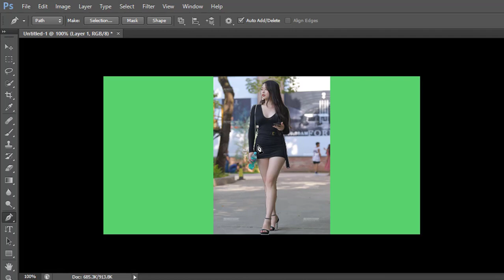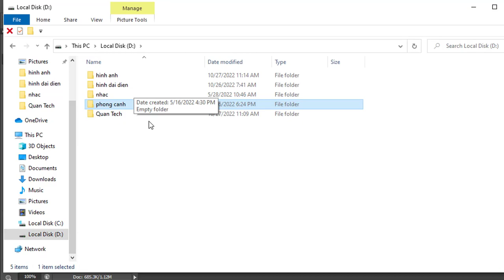QUANTECH instructions for cutting jigsaw puzzles episode16